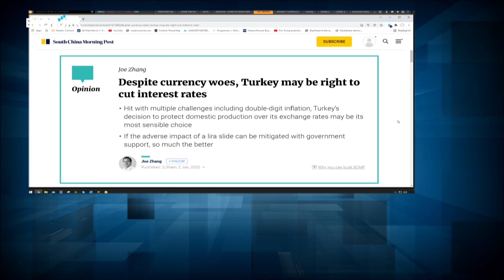"Türkiye faizleri düşürmekte haklı" | Joe Zhang | Feyza Gümüşlüoğlu | Saat Farkı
“Saat Farkı”, dünyayı Ekotürk ekranında buluşturuyor.

Feyza Gümüşlüoğlu, her hafta yabancı bir konuğuyla birbirinden farklı konuları, misafir ülkenin gündemini ve tüm insanlığı ilgilendiren evrensel meseleleri, başka milletlerin baktığı yerden konuşuyor.

“Saat Farkı” her cuma 16.00’da Ekotürk’te.